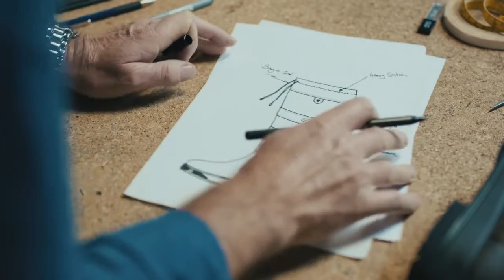The making of the iconic Dubarry Galway Boot | Brands We Love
A beautiful and informative video from Dubarry. Watch to get a glimpse behind the making of the iconic Galway country boot